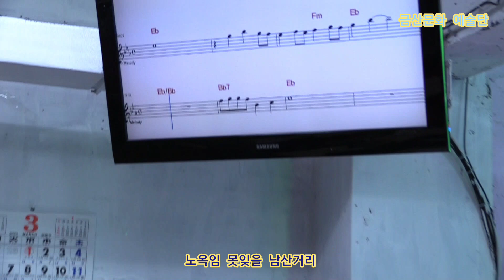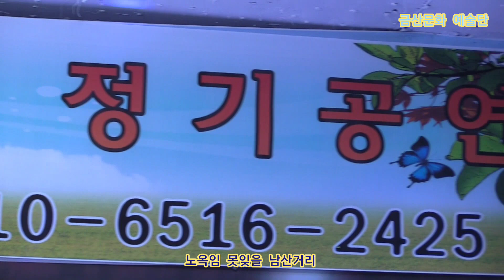노옥임 못잊을 남산거리 원곡강명삼 제338회 한국가수협회 금산문화 예술단 정기공연 스타효사랑 특설무대